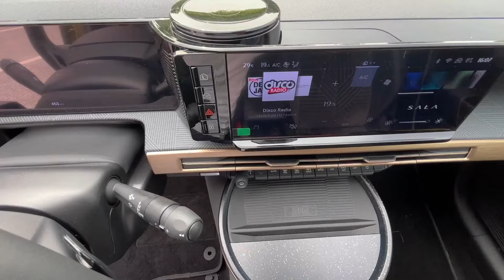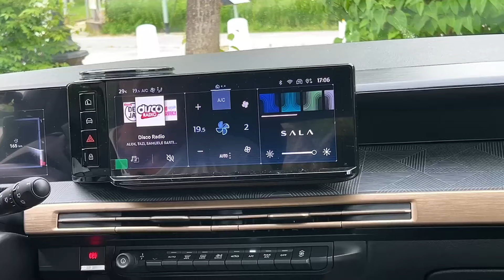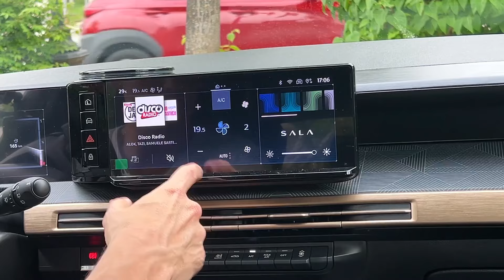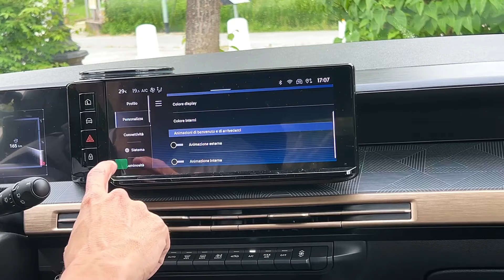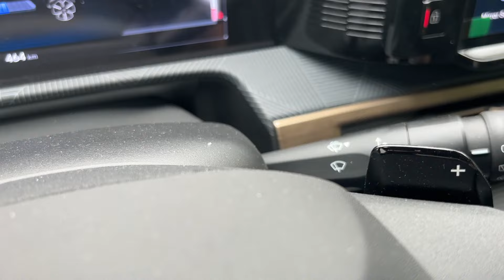Nuova LANCIA YPSILON hybrid 2024: l'ibrida 100 cv beve poco, elegante e piacevole. Da 24.900 euro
La nuova Lancia Ypsilon rompe decisamente con il passato e si presenta totalmente diversa rispetto alla generazione precedente. Più grande, più performante, più elegante: il sistema mild hybrid da 100 cv le permette di essere agile in città e fuori, offrendo un buon piacere di guida grazie anche al cambio automatico a sei rapporti a doppia frizione, fluido e veloce.
Auto femminile per eccellenza, offre però una buona tenuta di strada, visto l'aumento di 2,4 centimetri della larghezza e sospensioni ben tarate. Caratteristiche che potrebbero farne anche una vettura apprezzata dal pubblico maschile.
E' disponibile anche elettrica. Per l'ibrida, il listino parte da 24.900 euro.

TerzoGarage è partner di il nuovo portale per compravendita di auto nuove e usate, oltre che accessori (c'è anche l'app per il cellulare).